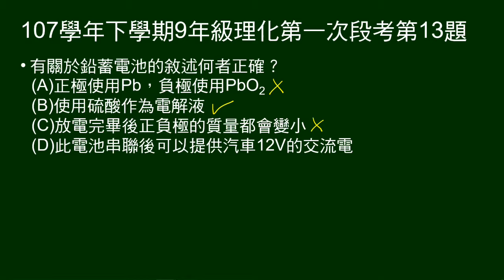107學年下9年級理化一段第13題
有關於鉛蓄電池的敘述何者正確。